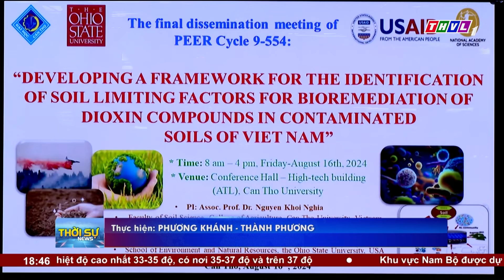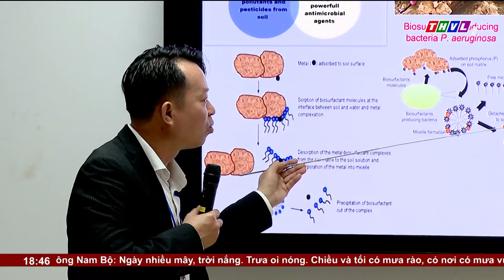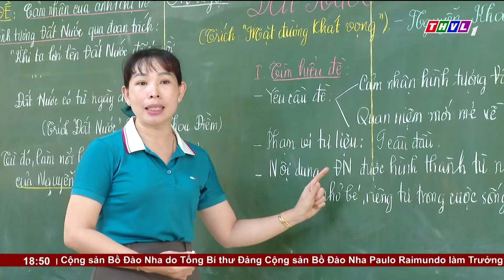Thời sự 18h30 (16/08/2024)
Chương trình Thời sự 18h30 (16/08/2024) có những nội dung chính sau:
1. Thủ tướng Chính phủ Phạm Minh Chính  chủ trì phiên họp thứ 9 Hội đồng Thi đua – Khen thưởng Trung ương đánh giá kết quả phong trào thi đua yêu nước từ năm 2021 đến nay
2. Ngày hội gia đình tiêu biểu các tỉnh, thành phố khu vực Tây Nam Bộ- nơi gắn kết yêu thương và chia sẻ
3. Vĩnh Long đạt nhiều kết quả tích cực trong công tác chuyển đổi số

⬇️⬇️⬇️ Tải THVL Audio để nghe đầy đủ